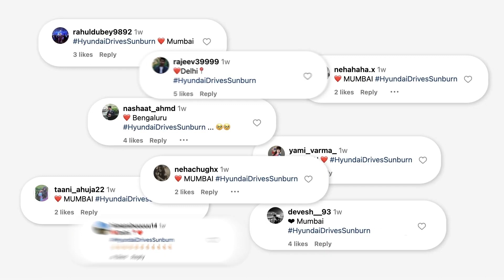FansofHyundai | HyundaiCRETA N Line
Witness the thrilling journey of HyundaiDrivesSunburn contest winners as they ride in the exhilarating Hyundai CRETA N Line to attend the electrifying Marshmello concert at the Sunburn Arena in Mumbai. The day's biggest highlight was the winners' rendezvous with Marshmello himself. Watch the video to find out more.